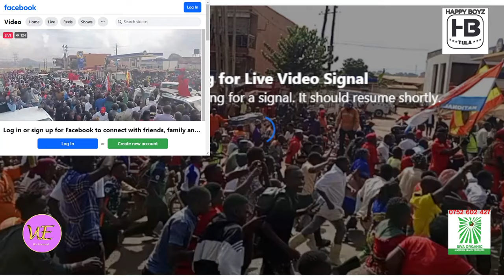Bobi Wine Asimbudde Ayolekedde Masaka Ne King Saha.